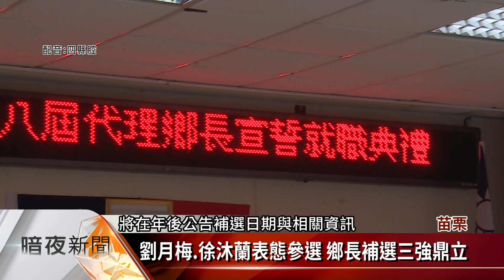南庄鄉長邱梓增遭解職 簡任祕書陳永賢代理【客家新聞20200122】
前年底當選的前苗栗縣南庄鄉鄉長邱梓增，因被控當選無效案二審定讞，邱梓增在22日正式被解職，苗栗縣政府派任簡任祕書陳永賢代理鄉長，直到新任鄉長選出就職，而遭解職的邱梓增強調自己問心無愧，但中途被迫解職，對鄉親有所虧欠，經過與幕僚討論，決定由邱梓增的妻子羅春蓮參加補選。